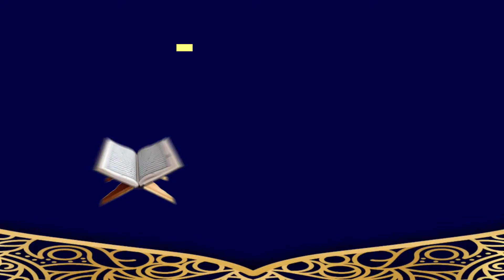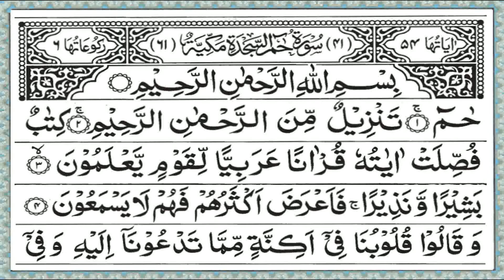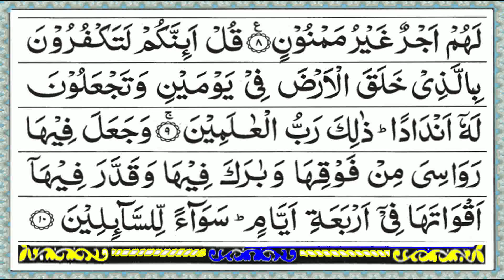3 JUZ 24 Surat Al Mumin 47-85 dan Surat Fushshilat 1-10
JUZ 24 ke 3 : NGAJI BARENG bersama: Syaikh Emad Al-Aansary (Surat Al Mumin Ayat 47-85 dan Surat Fushshilat Ayat 1-10)